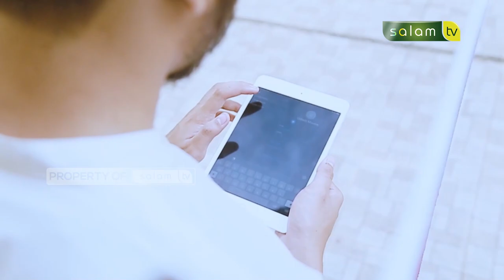ORANG BERQURBAN TIDAK BOLEH MAKAN DAGING SEMBELIHANNYA? FULL HALO USTADZ